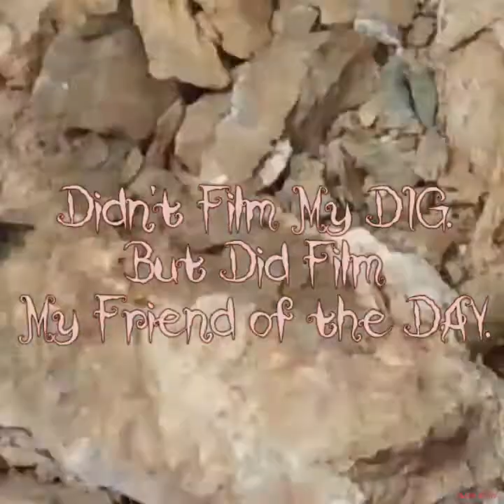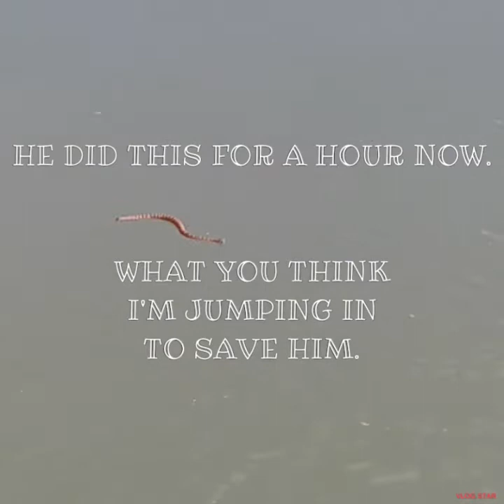RATTLESNAKE GOLD , CALIFORNIA SACRAMENTO RIVER